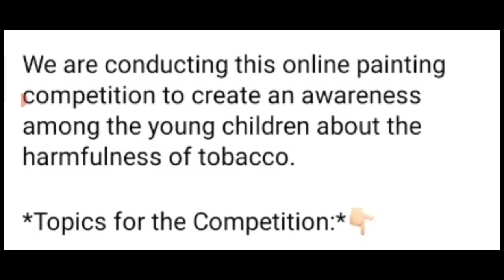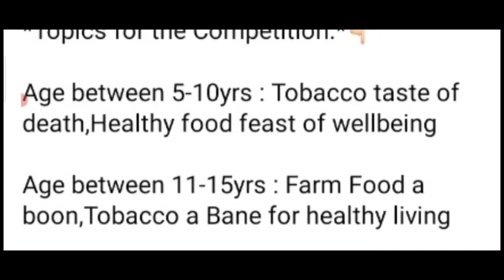Free Online Painting Competition 2023🤩Win Exciting Prizes🏆🥇Online Art Drawing Competition 2023 Free💎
3 Best A4 size Drawing books set in affordable amount